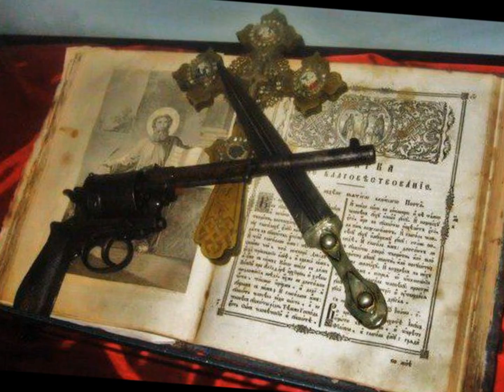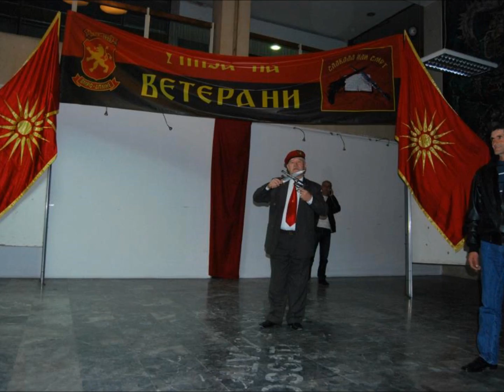My Fackebook Makedonia Dynastia my KINGDOM REPUBLIK MAKEDONIA-moji fb drugari